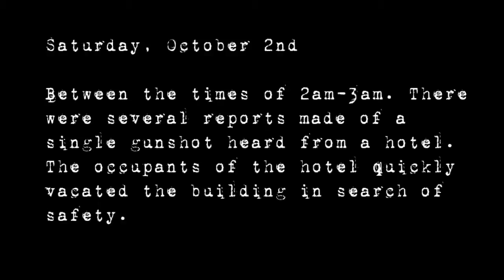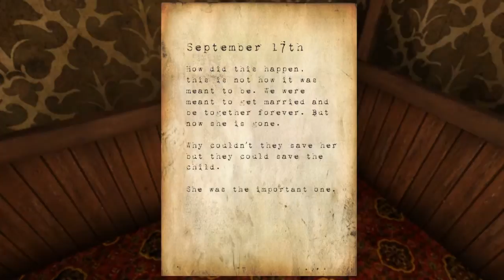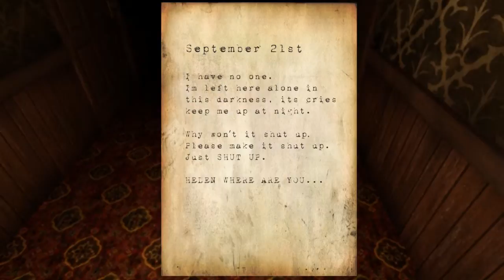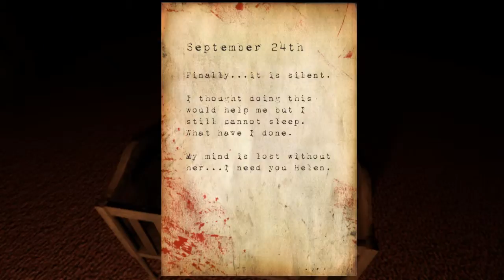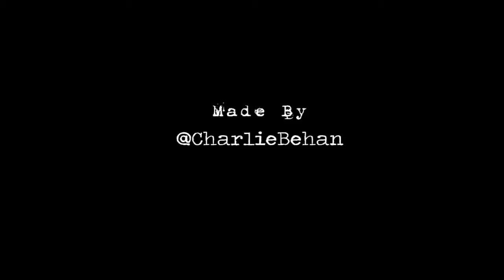hotel remorse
Weer een horror game na een lange tijd!!